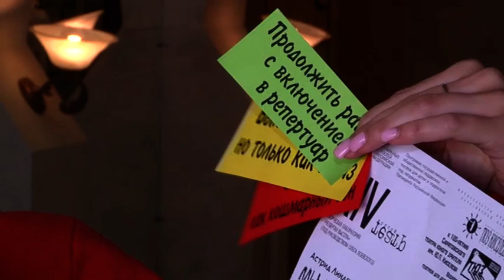На сцене ТЮЗа сыграли Колбаска и Боцман